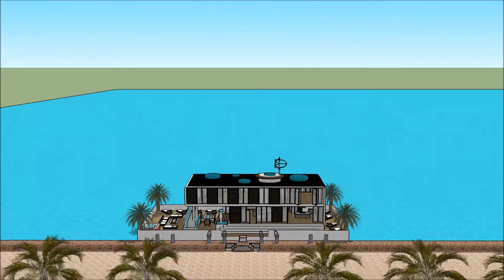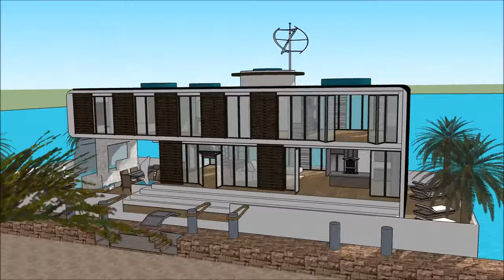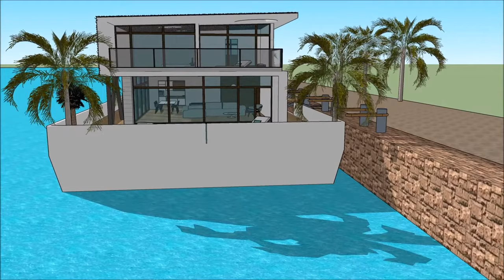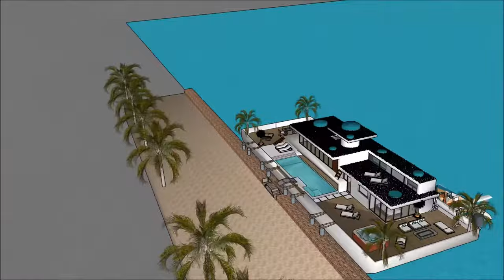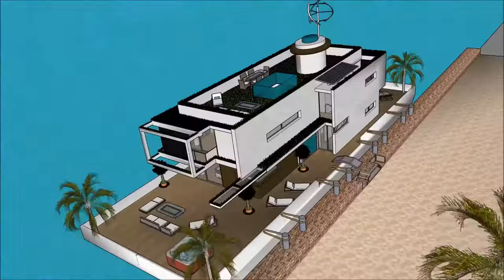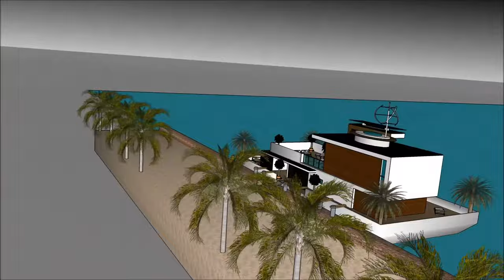Greatest houseboat living in New Orleans Louisiana Jacksonville on the sea water view of the bay – b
The Greatest houseboat living in New Orleans Louisiana Jacksonville on the sea water view of the bay – b is made to sustain quality of life:

The Greatest houseboat living in New Orleans Louisiana Jacksonville on the sea water view of the bay – b includes an Extravagant Barge Design ready for the extravagant user to rent the barge Houseboat

The Greatest houseboat living in New Orleans Louisiana Jacksonville on the sea water view of the bay – b has three level plans with basement underneath it, which consist all the facilities needed for the renter. The Houseboat Barge has a unique modern contemporary design with unique architectural features. It has its own lounge area with gorgeous view of the bay.